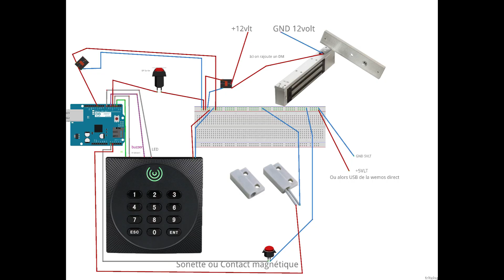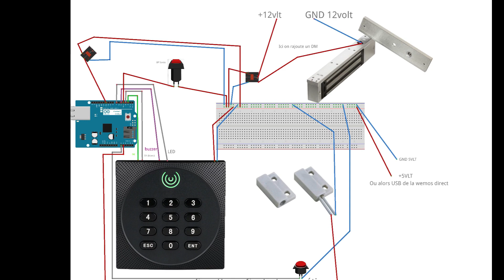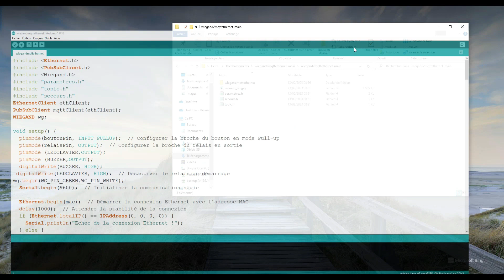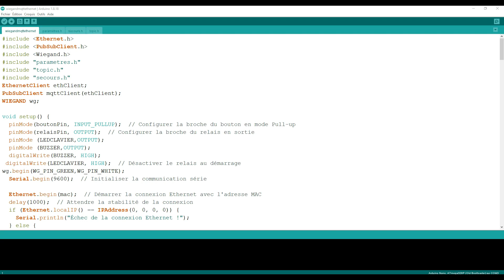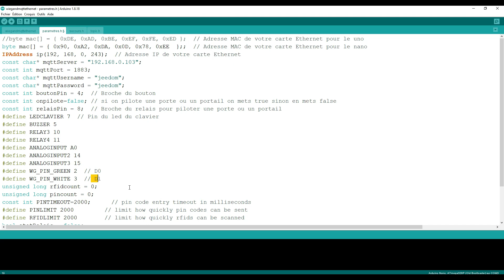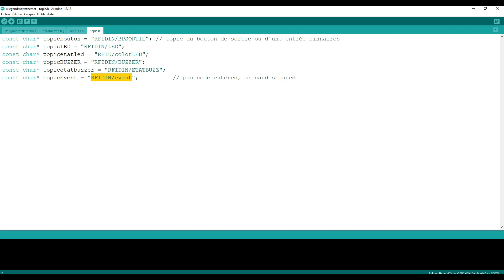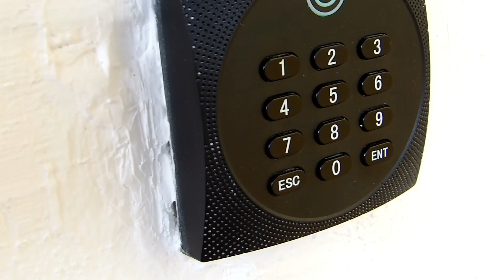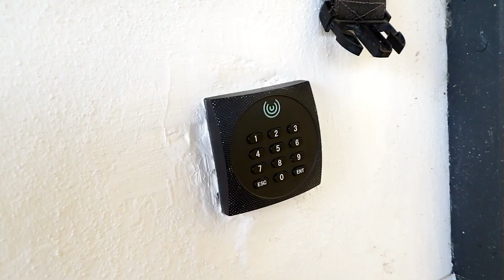Wiegand to mqtt partie 2 : la version Ethernet pour ma maison